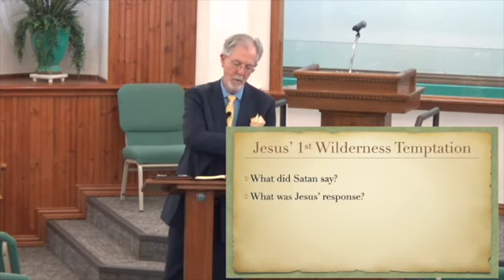Luke 4, part 1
This lesson — unfortunately somewhat truncated due to technical issues — looks at the temptations of Jesus in the wilderness immediately after His baptism. Later classes will deal with His early ministry. Join us in study and consideration of this familiar story that may be teach a few things that you might not have realized before.